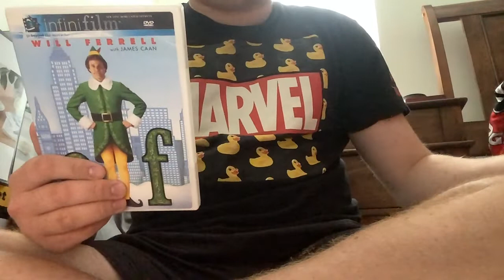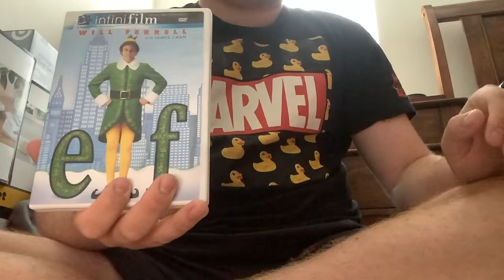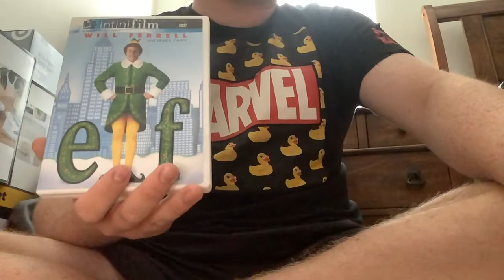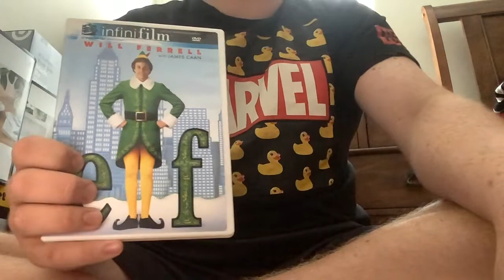Elf (2003) Movie Review